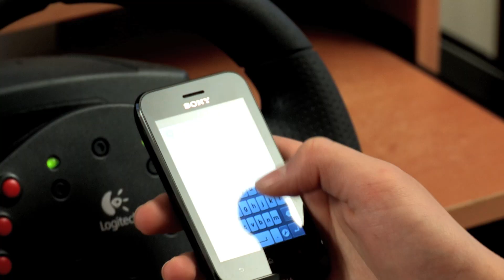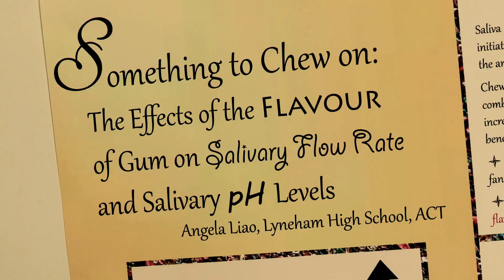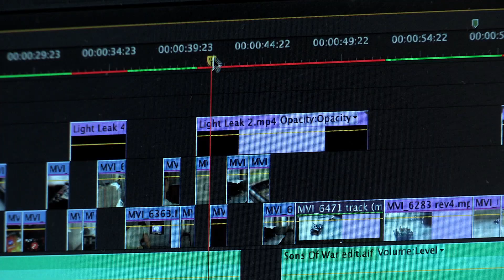2014 BHP Billiton Science and Engineering Awards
From a glove which controls computers to bikes made from bamboo, the finalists in this years' BHP Billiton Science and Engineering Awards cover a diverse range of science and engineering that can teach us all a little something about innovation.